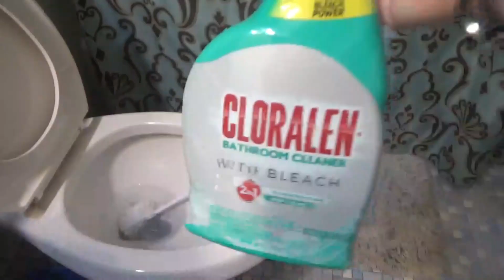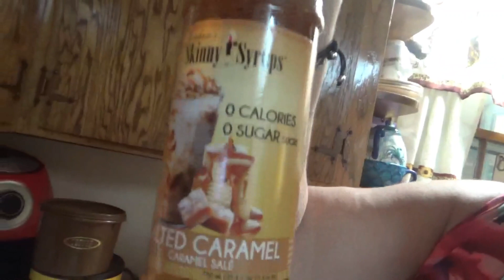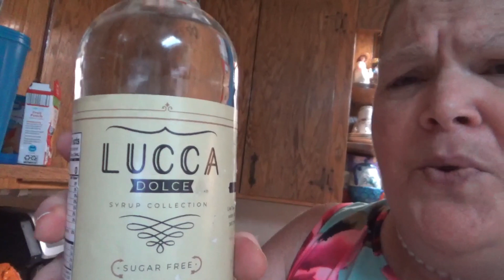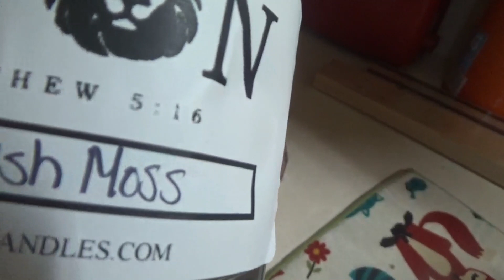CLEAN KITCHEN & SOUTHERN FRIED PORK CHOPS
come along with me as i cook SOUTHERN FRIED PORK CHOPS